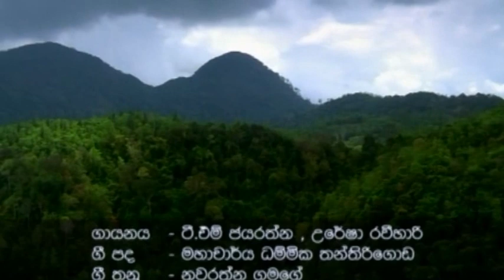Dilmah Conservation environment song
A pleasure to the senses -- Enjoy the Dilmah Conservation environment song. A musical treat sung by two eminent Sri Lankan musicians.